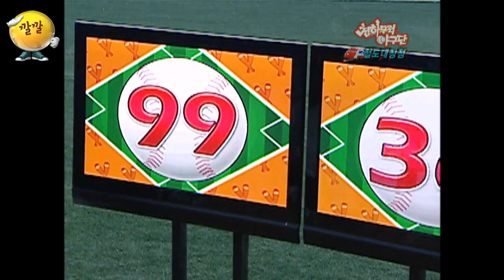[천하무적 야구단 #97] 마지막까지 심장 쫄깃쫄깃해지는 경기! 하지만 워스트 플레이어는 있는 법... 과연 누구? ㅣ KBS 100508 방송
[깔깔 명작극장]

- 14:55 오 마이갓!! 제발 부상만은 당하지 말자고요!!ㅠㅠ
- 16:00 김준이!! 김준이!! 해냈습니다~~~
- 17:56 뚜둥~~ 경기는 승리 or 패배?!